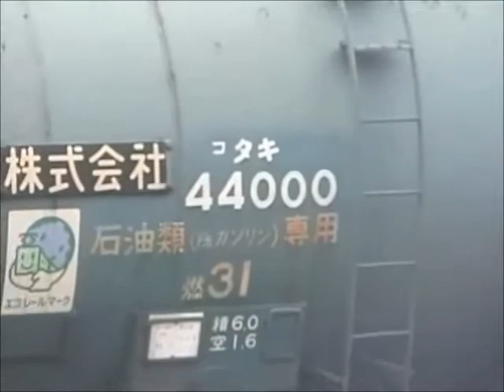2009/10/17 西上田駅 5772列車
2009年10月17日に撮影した西上田駅での5772列車の入換の様子です。